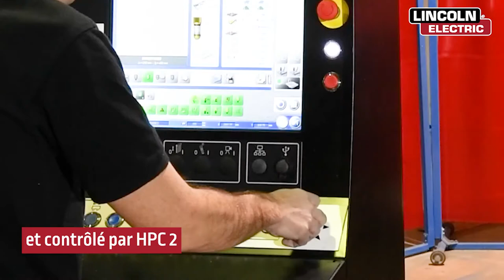ALPHATOME NERTAJET [FR]